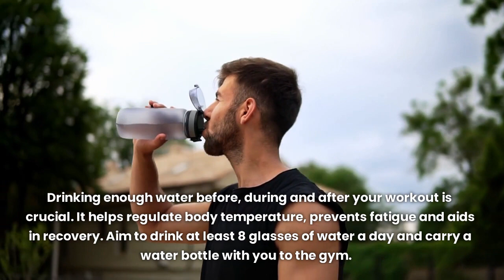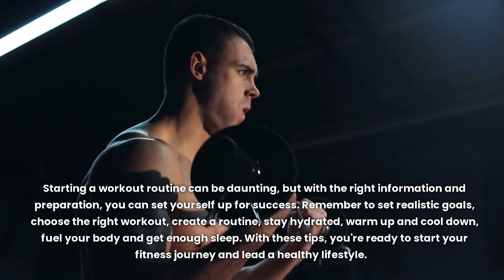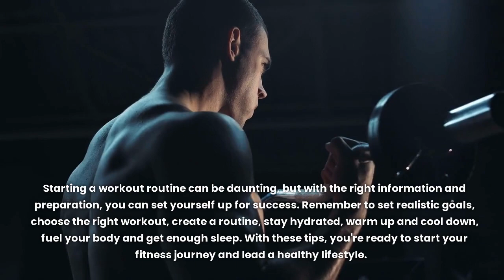Ultimate Guide to a Successful Workout Lifestyle: What You Need to Know Before You Start.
In this video, we will give you everything you need to know before joining the gym and becoming a gym rat. Learn how to start your workout journey the right way and maximize your results. We'll cover all the essentials, from setting achievable goals to creating a routine, staying hydrated and fueling your body. Whether you're a beginner or a seasoned gym-goer, this video is a must-watch. Get ready to learn the secrets to a successful workout lifestyle.